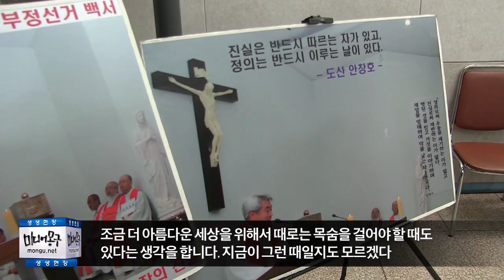광주에서 터진 역대급 시국선언